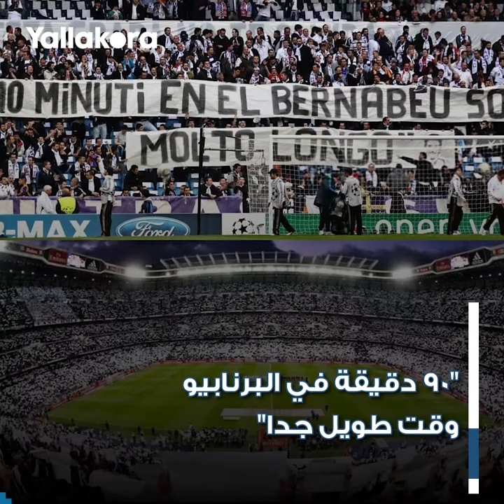تسعون دقيقة في البرنابيو وقت طويل جدا.. أسطورة ملعب ريال مدريد